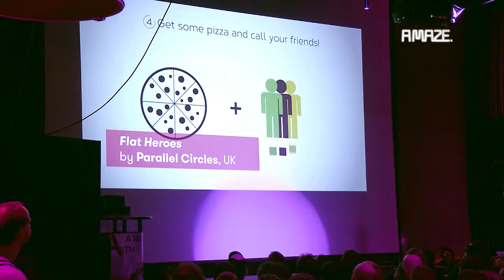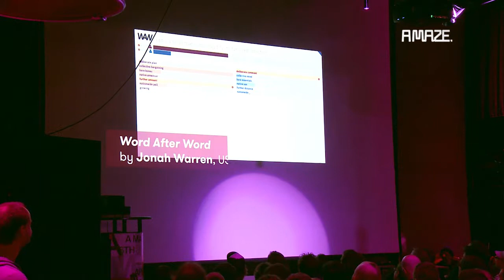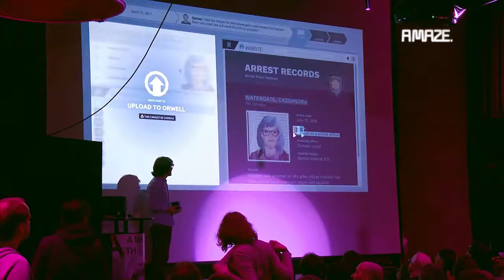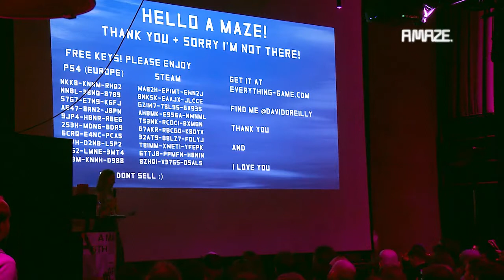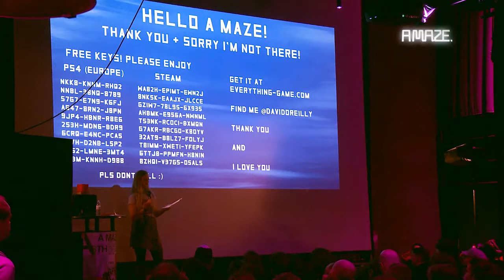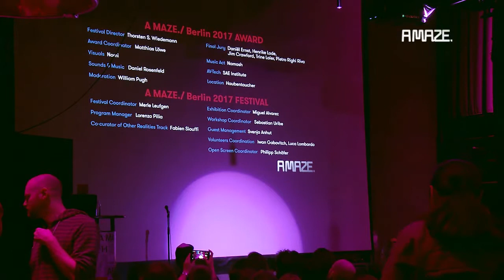A MAZE. / Berlin 2017 Award Ceremony – hosted by William Pugh, music by Namosh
Crows Crows Crows | United Kingdom
WILLIAM PUGH!! IGF winning founder of Crows Crows Crows and co-creator of The Stanley Parable! He made Accounting for VR and often trails off halfway through.

Netherlands
Daniel Ernst is an interactive illustrator based in The Netherlands. After working in the game industry for multiple years he decided to put his research on storytelling through illusions and his love for everything 3D into practice and apply it to VR. This amalgamation resulted in an ongoing series of fantastical dioramas for virtual reality called The Shoebox Diorama. The series now consists of 'Blocked In', 'Der Grosse Gottlieb' and 'The Marchland'. His dioramas have a simple goal of inspiring a sense of wonder. Daniel is currently working on a full length diorama called Dear Pigeon Man.

Lohika | Germany
Henrike Lode is Creative Director of the Copenhagen-based game studio Lohika where she develops learning games like Machineers and To Be A Whale. She was a lecturer for Game Development at the ITU, currently teaches Game Design with a purpose at KADK, and co-organizes Nordic Game Jam.

Twinbeard | United States
Jim Crawford has been making video games for decades, but noone noticed til he moved to Berkeley and started making friends with game journalists. Since making Frog Fractions, he's told day jobs to screw off and is riding the making games train until the conductor realizes he forgot to buy a ticket.

Santa Ragione | Italy
Pietro Righi Riva is an Italian game designer, artist, and academic. Since 2010, he has been co-directing the indie game studio Santa Ragione, where he created many successful board games and video games such as Escape From The Aliens in Outer Space, FOTONICA, MirrorMoon EP, and Wheels of Aurelia. His work has been on display at the Venice Biennale and the MCA in Chicago.

Denmark
Trine Laier has worked with animation, art and games since 1991. In 2012 she graduated with the 1. prototype of the personal documentary game: Cosmic Top Secret. It was nominated Best Artistic Achievement in 2013 and won Most Amazing Game at A MAZE. / Berlin 2016 and will be released Fall 2017.